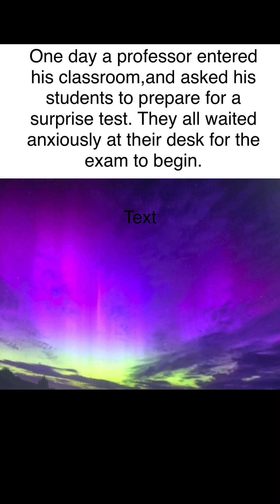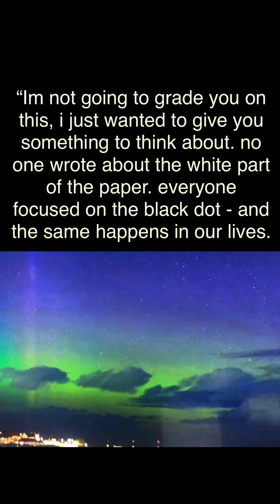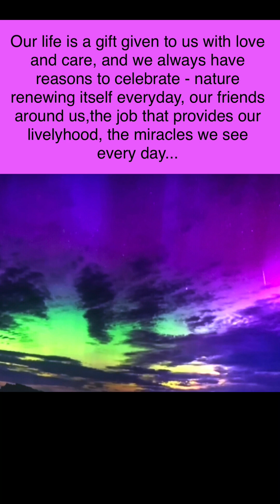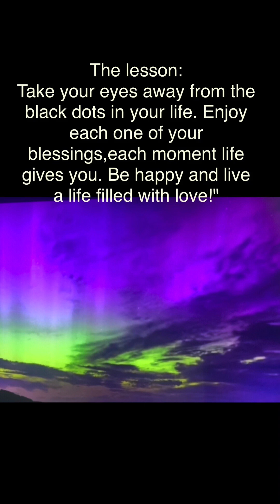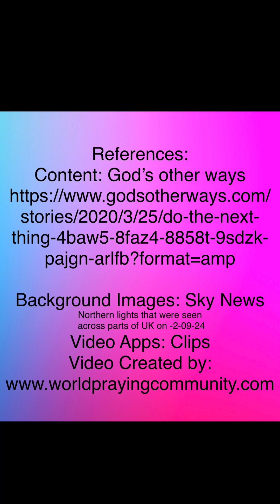15 September 2024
This story can change your life for the better